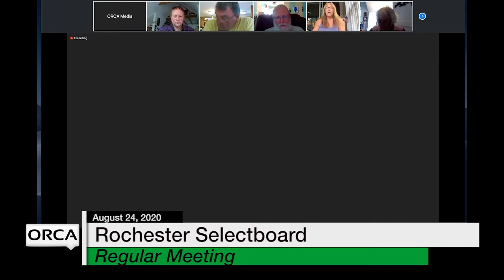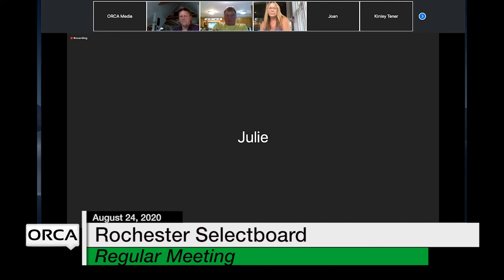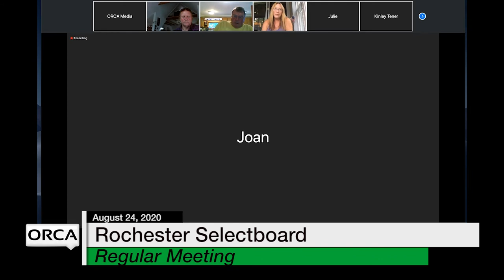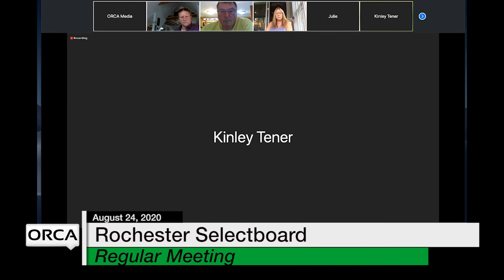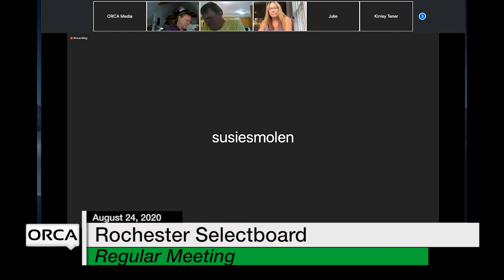Rochester Selectboard - August 24, 2020